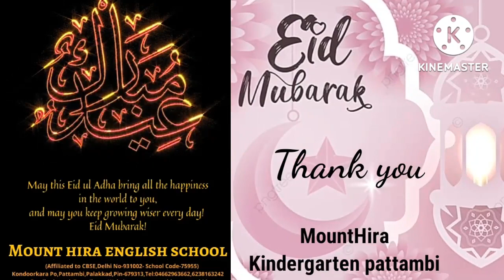Eidul Azha Celebration at 2K22